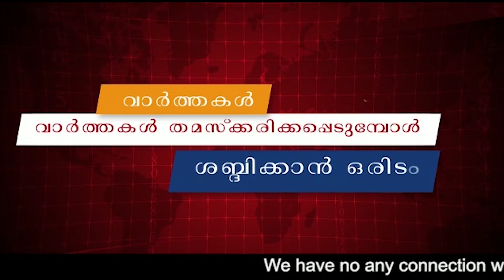പിണറായിയുടെആഡംബര സഞ്ചാരത്തിന്ഗോവിന്ദന്റെ രഹസ്യ പൂട്ട്! ശശിയെ ഗുണദോഷിക്കും